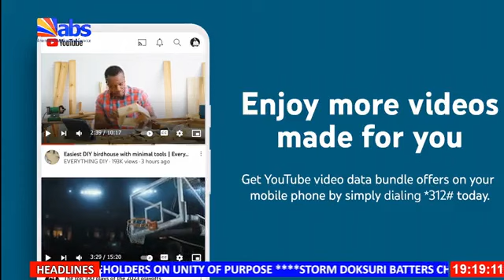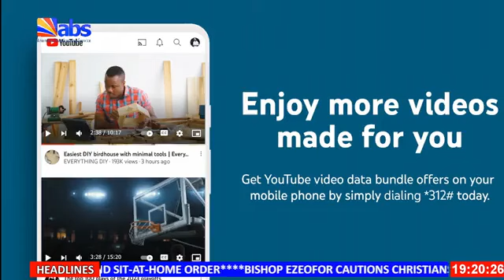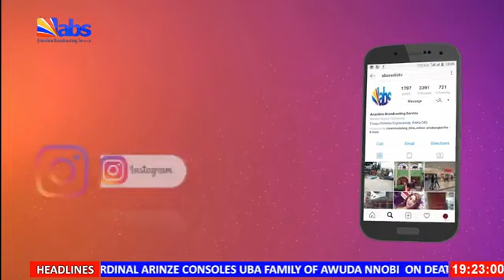ABS TV Akuko Uwa 7pm 2nd August 2023